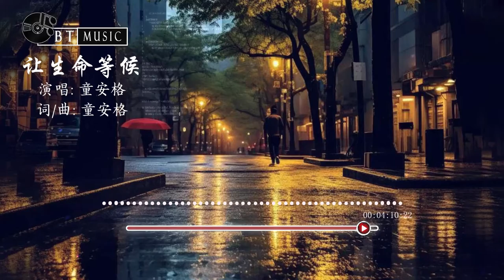『让生命等候』童安格【让生命去等候 等候下一个漂流 , 让生命去等候 等候下一个伤口...】🎧🎼※{ 动态歌词 Lyrics }※❤️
『让生命等候』

演唱：童安格
作词：童安格
作曲：童安格
编曲：王豫民

走在忠孝东路 闪躲在人群中
在我的内心深处 隐瞒着一段错误

我在恐惧中逃避 那无名的谴责
恨我不能提起勇气 面对一切报应

让生命去等候 等候下一个漂流
让生命去等候 等候下一个伤口

走在忠孝东路 徘徊在茫然中
在我的人生路途 选择了多少错误

我在睡梦中惊醒 感叹悔言无尽
恨我不能说服自己 接受一切教训